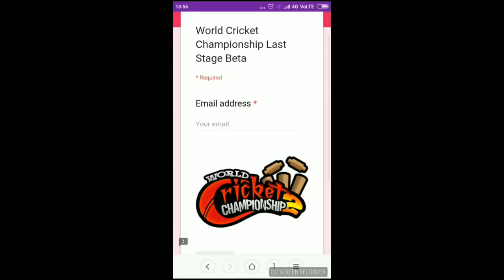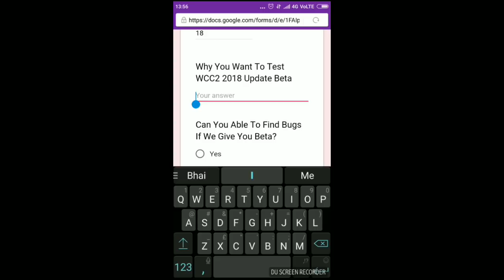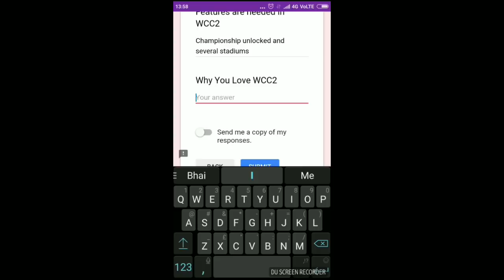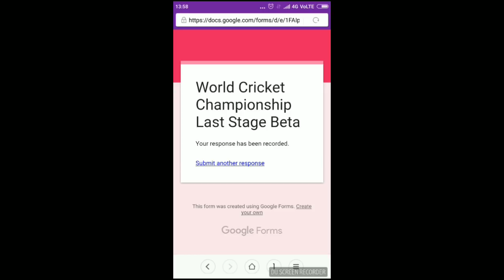AMAZING!! WCC2 2018 UPDATE PRE REGISTRATION NOW||FAST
HYE GUYS..

BYE.